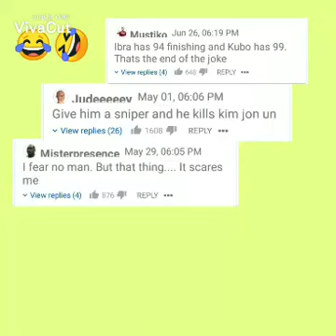Reacting to FUTBIN comments #1 😂